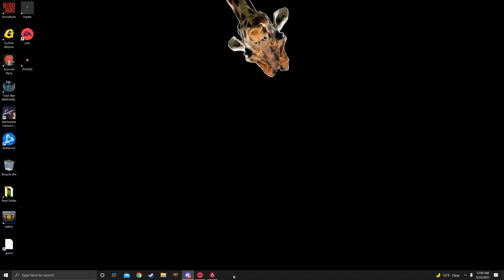PK GOING OFF